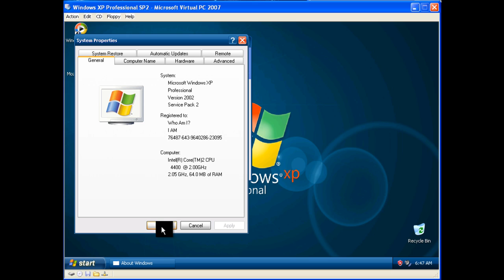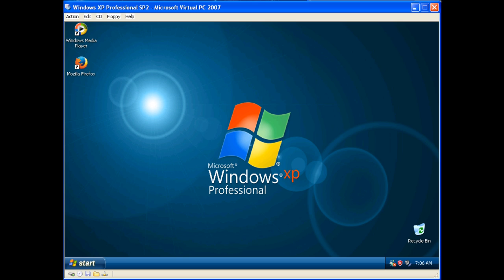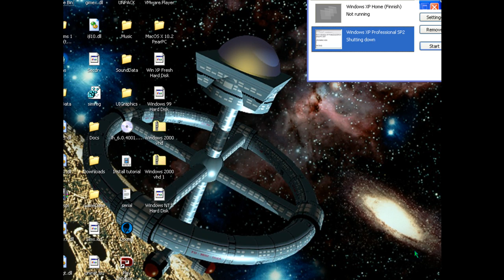Windows XP Professional SP2 In VPC 2007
NO CLAIMING!